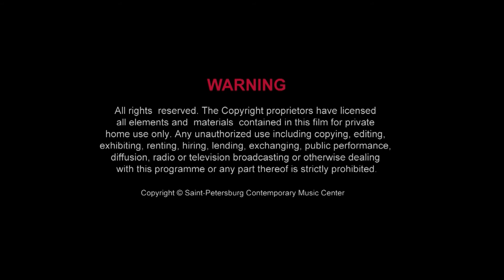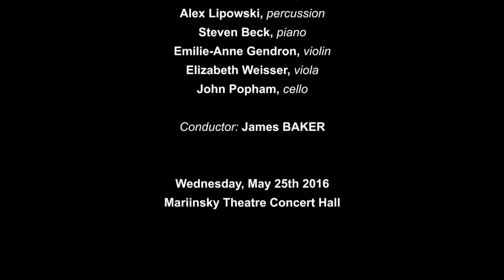Pierluigi Billone :: Δίκη Wall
4th St. Petersburg International New Music Festival "reMusik.org"

Pierluigi BILLONE (*1960): Dike Wall (Russian Premiere, 2012), flute, clarinet, piano, percussion, violin, viola and cello

Talea Ensemble (USA)
Conductor – James BAKER

Performers:
Barry Crawford, flute
Marianne Gythfeldt, clarinet
Alex Lipowski, percussion
Steven Beck, piano
Emilie-Anne Gendron, violin
Elizabeth Weisser, viola
John Popham, cello

Mariinsky Theatre Concert Hall

Пьерлуиджи БИЛЛОНЕ (*1960)
Dike Wall (РП 2012), для флейты, кларнета, фортепиано, ударных, скрипки, альта и виолончели

Talea Ensemble (США)
Дирижер – Джеймс БЕЙКЕР

Исполнители:
Барри Кроуфорд, флейта
Марианна Гитхфелдт, кларнет
Алекс Липовски, ударные
Стивен Бек, фортепиано
Эмили-Энн Гендрон, скрипка
Элизабет Вайссер, альт
Джон Пофем, виолончель

Среда, 25 мая 2016 г.Mariinsky Theatre
Концертный зал Мариинского театра